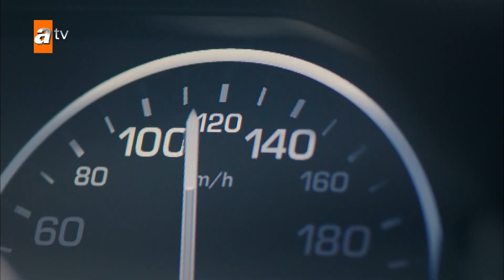¿Zeynep rescatará a Ali Hikmet? - La Fuerza del Amor Las Escenas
✨ ¡Nuevo capítulo es cada viernes a las 11:00!

Sevdam Alabora, protagonizada por Kadir Doğulu y Elçin Sangu, cuenta la aventura de dos personas persiguiendo un amor imposible. En torno al amor entre Gökhan, que proviene de una familia rica, y Zeynep, la hija del mayordomo del rancho, la serie presenta una emotiva historia de amor a los telespectadores.

ممیری پیار شکست ہے کا یو ٹیوب چینل کو سبسکرائب ہونے کے لئے

La Historia General:

Hace 22 años, Hülya es la hija de Ali Hikmet Basat, uno de los señores poderosos del Egeo, y se ve obligada a casarse con Hakan Korkut. Ella huye con el chico estable Erdem dejando a Hakan Korkut en la noche de bodas. Los amantes escondieron durante un año pero capturaron por los hombres de Señor Ali Hikmet después de Hulya ser madre. Erdem fue disparado, el bote que subieron ha volcado. Pero Erdem no fue el único al que dispararon ese día memorable ... Lo más valioso de la familia y el hijo de Señor Ali Hikmet, Ahmet, también recibe un disparo con un bala accidente y ha perdido su vida.